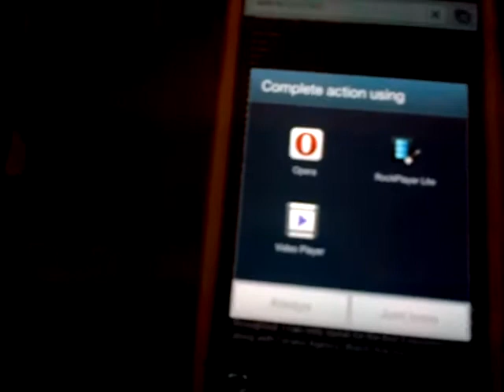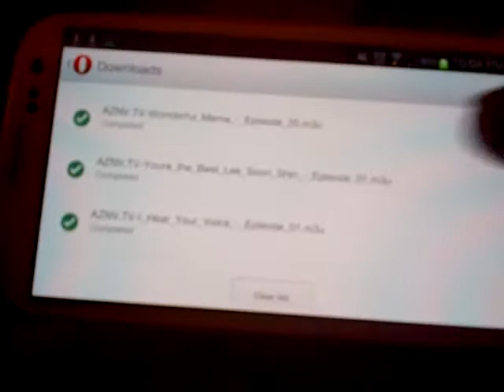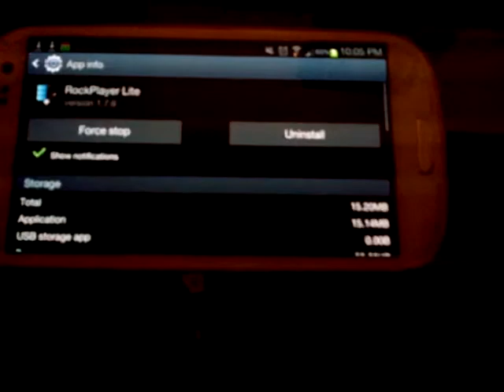AZNV.TV - Chrome / Rockplayer / Opera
The first browser test was in Chrome. I didn't have the option to save the stream... just open directly with a player. Then I showed the Chrome version.

Next I opened Opera and downloaded a stream. Then I opened it with Rock player Lite and it worked perfectly!